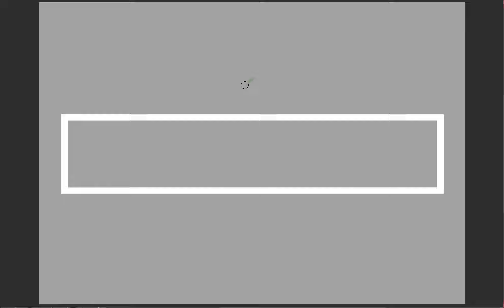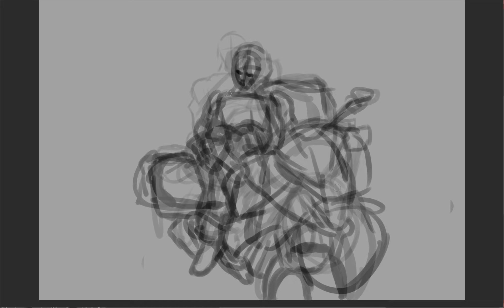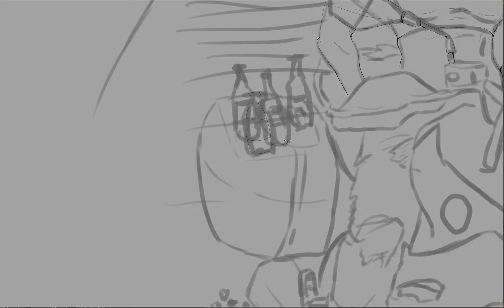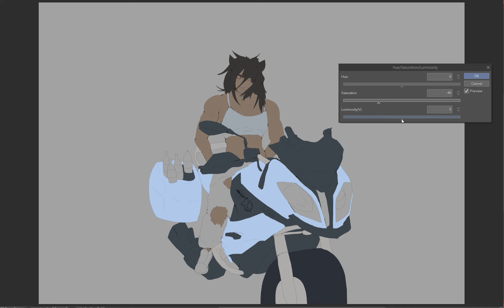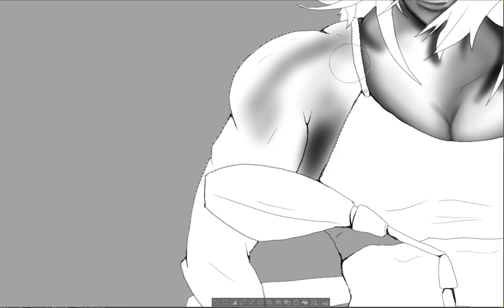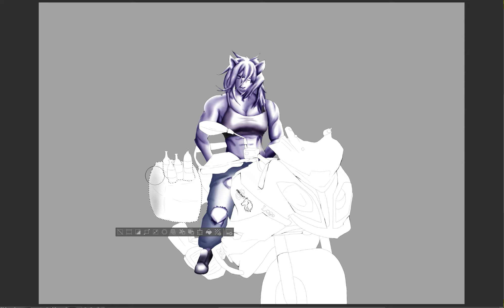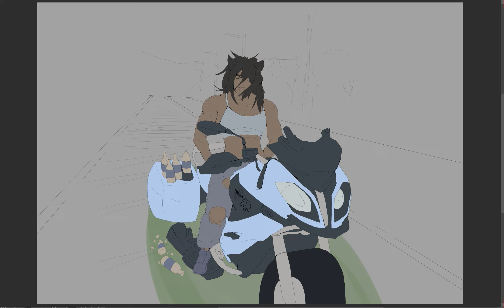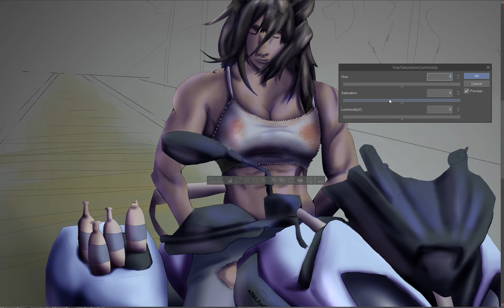Night Drive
a speed paing on clip studio